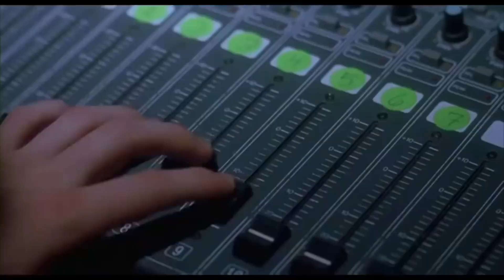CRHS Red Zone 3 27 19